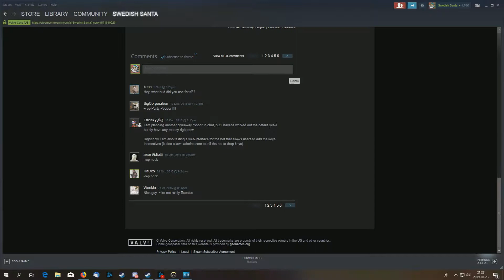Scrim review Oasis, Anubis Late october 2019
no description only watch